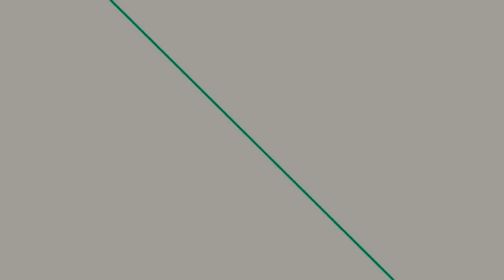Halo Infinite - Game Overview Trailer 2021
©343